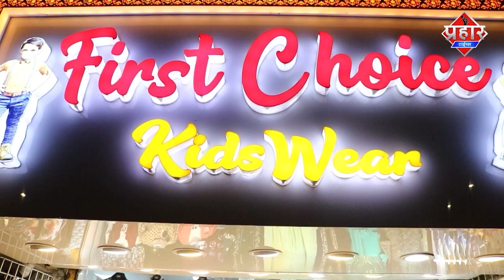Mumbai, BARGE P 305 जहाज से 188 लोग बचाये गए,20 शव बरामद 63अभी लापता || Islamuddin Khan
Cyclone Tauktae has sunk the P305 Barge off Mumbai's coast. The Indian Navy has rescued 177 people so far and a search is on for missing 74 crew members.

समुद्र में फंसे BARGE P 305 से नेवी ने 188 लोगो को बचा लिया है,20 शव बरामद, जब कि 63 लोग अभी भी लापता है रेस्कयू ऑपरेशन जारी है